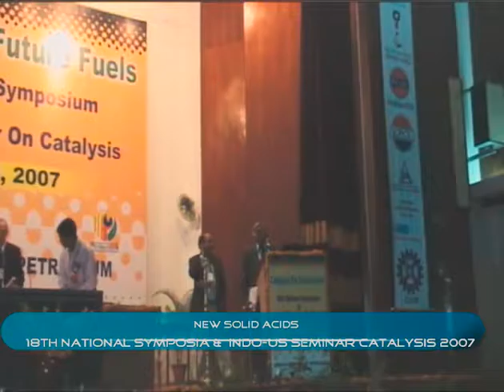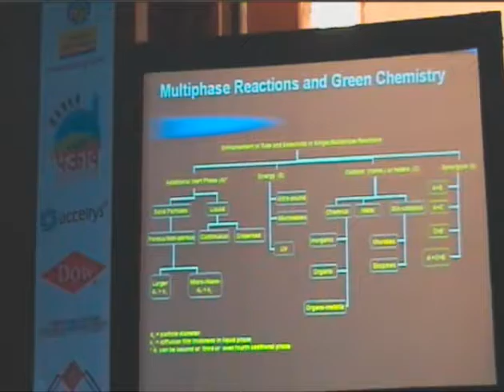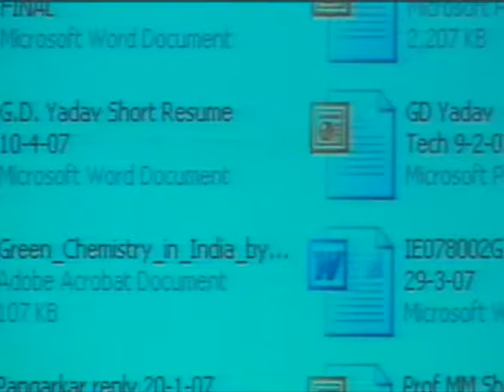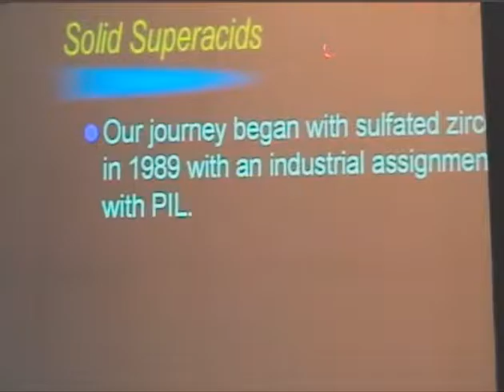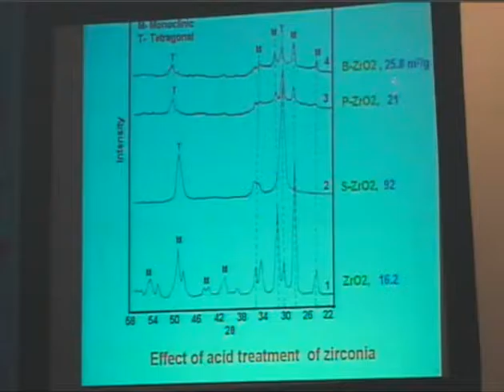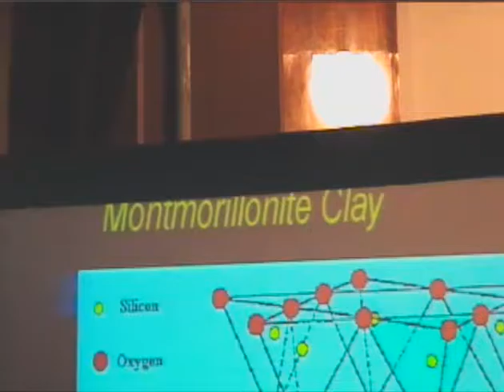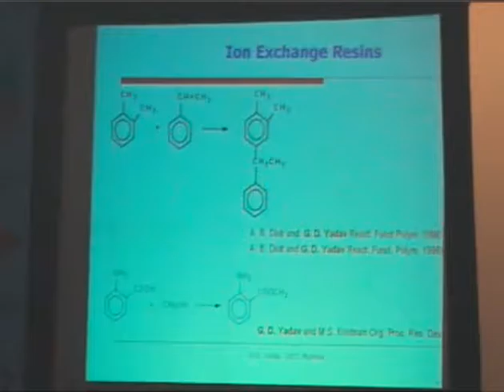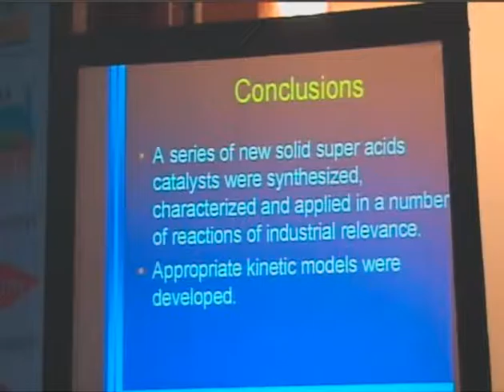G.D. Yadav: New Solid Acids